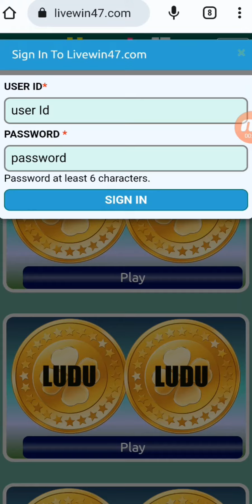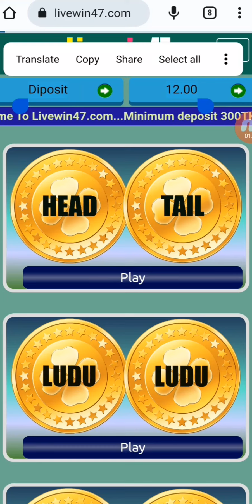livewin47.com এর সম্পর্কে জেনে খেলেন না হলে আমার মত ধোকা খাবেন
livewin47.com## false game# js tv news#juwel